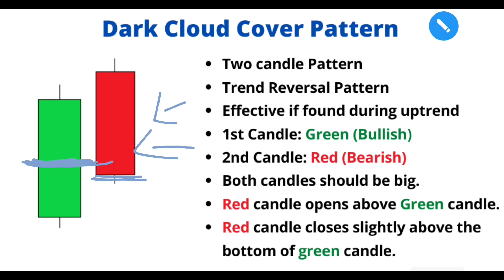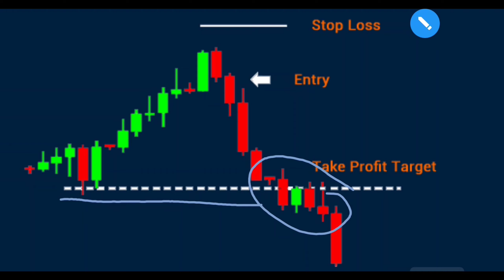Dark cloud cover pattern | Candle stick pattern | Swing trading strategy | Stock setup